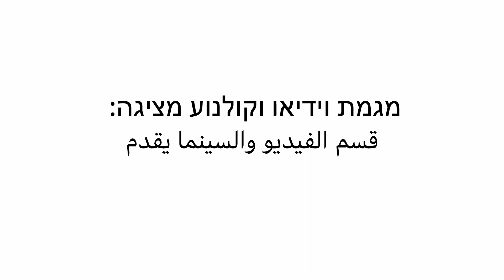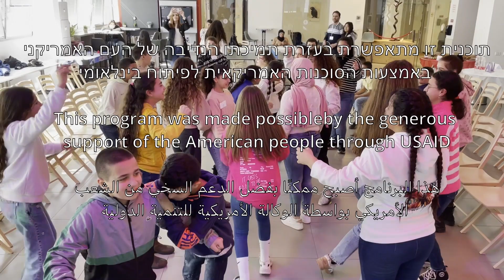Youth Activities 2 - USAID